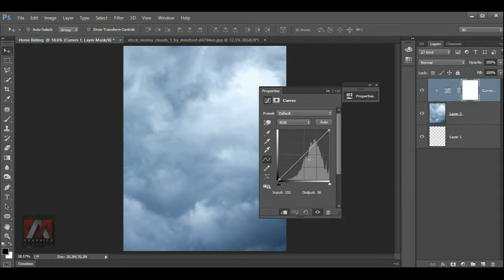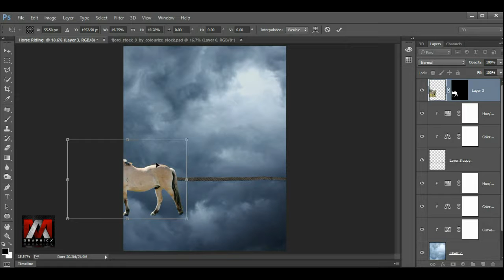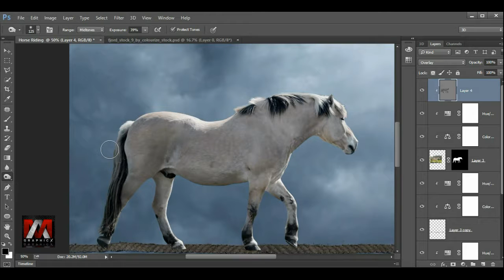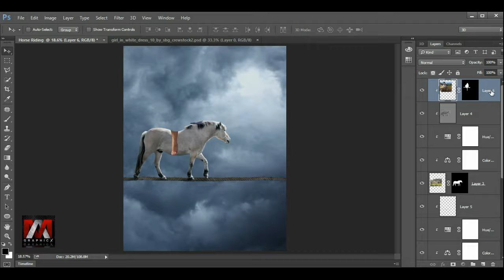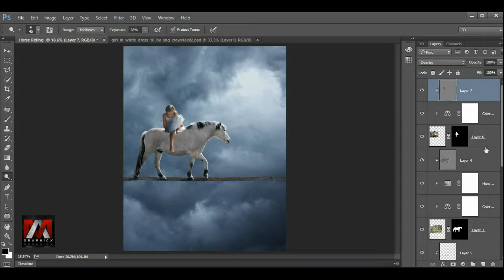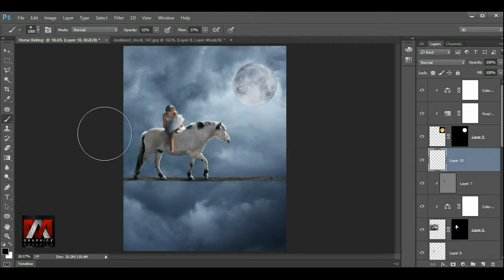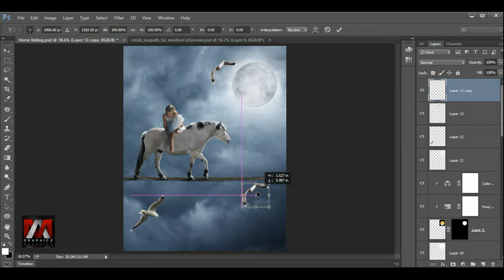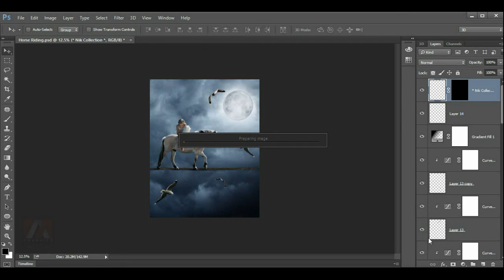Photoshop Manipulation Horse Riding | Edit like MA | i movie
in this photoshop manipulation movie poster tutorial I use some movies photos and blend together to make a movie poster designs

Stock Credits

photoshop cs6
photoshop app
photoshop manipulation tutorial
manipulation tutorial
videos
19
skull arrow
i movie
movie